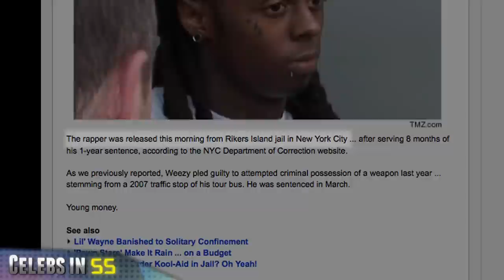Celebsin60Secs: Lil Wayne free / David Cassidy DUI / Demi Lovato and Ashley Green fight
Lil Wayne is out of prison.  TMZ reports that the rapper was released early this morning from New York's Rikers Island - where he'd been incarcerated since March of 2010 for a 2007 gun arrest.

What's next for Weezy?  According to MTV, a big party.  MTV reports that Lil Wayne will celebrate his release with a "major bash" in Miami, Florida, this weekend.

Actor David Cassidy has been arrested on DUI charges in Florida.  According to Radar Online police pulled the 60-year-old former ''Partridge Family'' star over on the Florida turnpike last night.

E! Online reports that reps for both Demi Lovato and Ashley Green are denying rumors that the two got into a "heated exchange" shortly before Lovato checked into a treatment center because of a "breakdown."

Actor Justin Long reportedly suffered a "mild concussion" following a car accident in Los Angeles, California.  ''People Magazine'' reports that Long decided against traveling to the Savannah Film Festival as a result.  A rep says Long is "completely fine now."